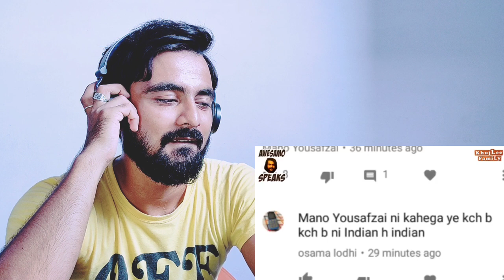Indian Reacts to CHAMPIONS TROPHY FINAL 2017 | Awesamo Speaks